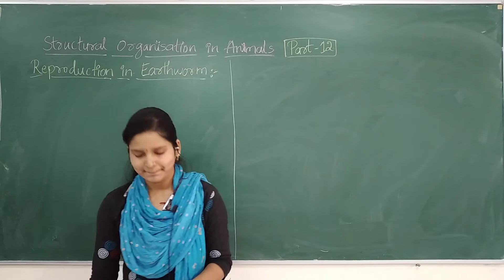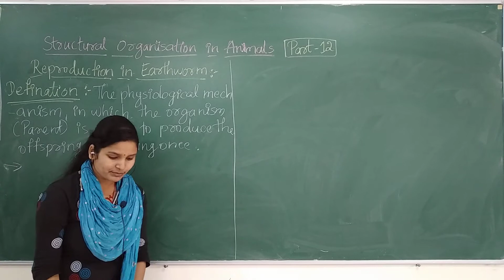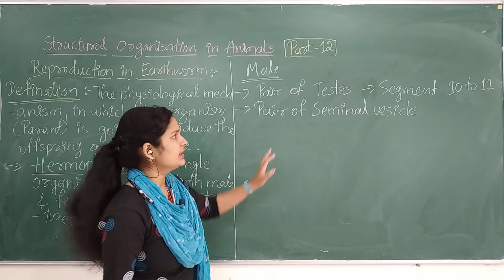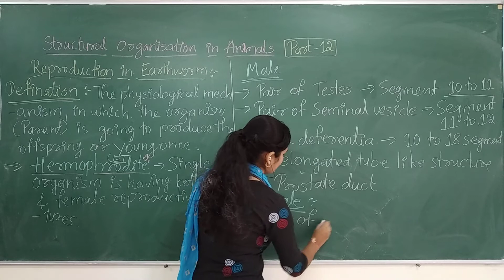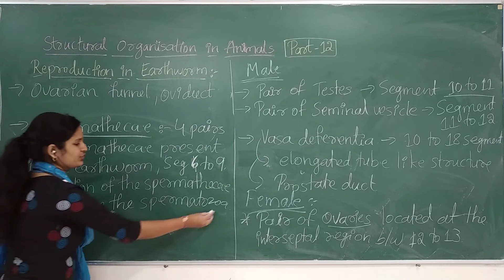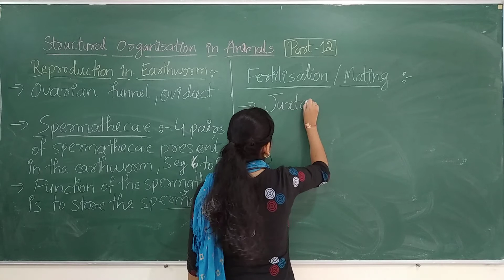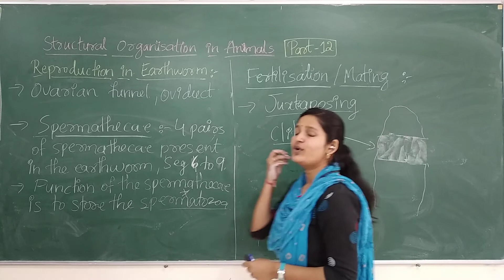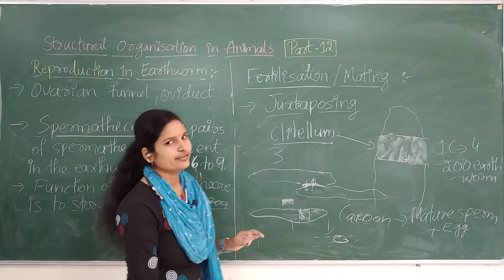PU - I || Biology || Structural Organisation in Animals || Part 12 || By Prof . Triveni Chavan